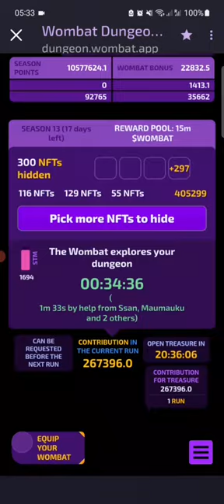I'm adding a second sidekick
Easy buying and selling of cryptocurrency in the EU (IBAN):
Up to 200 EUR (in 10 days) without the need for registration and verification!!!